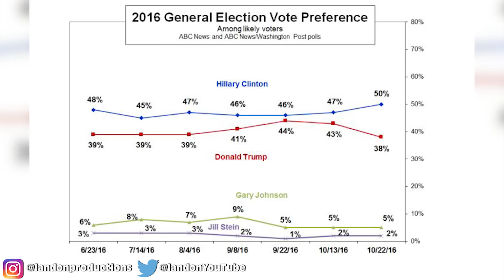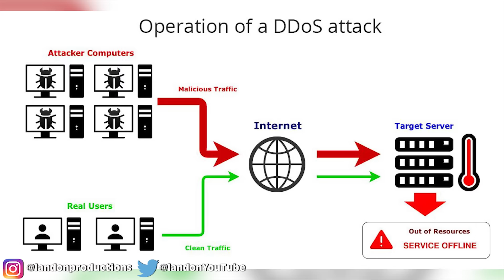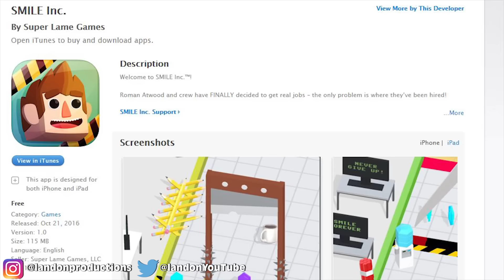First Ever Baby To Be Born Twice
A mother named Margaret Boemer was told that her unborn baby had a tumor.  Doctors did something amazing by removing the baby from her womb and did a life saving operation by removing the tumor.

MORE VIDEOS YOU MIGHT ENJOY:
I Have Been DEPRESSED:

2408 Lakeshore Blvd W.